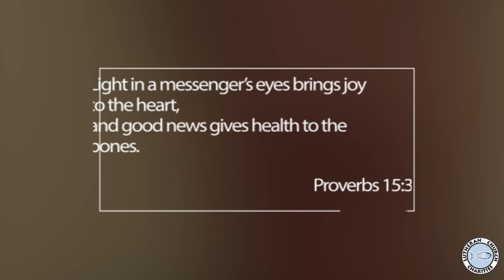Break the Silence With Kindness